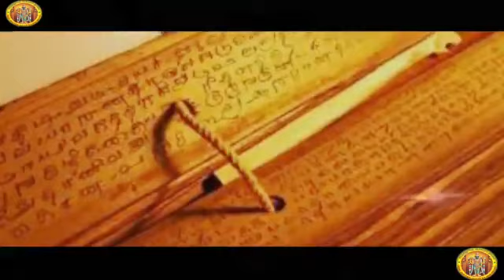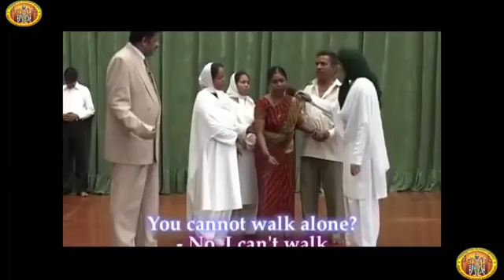தமிழால் இணைவோம் தமிழின் பெருமை